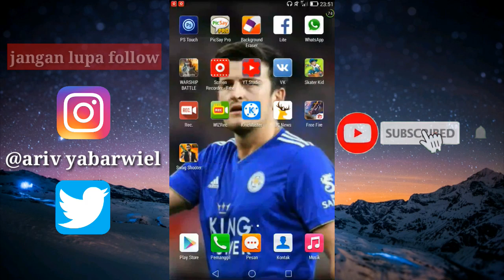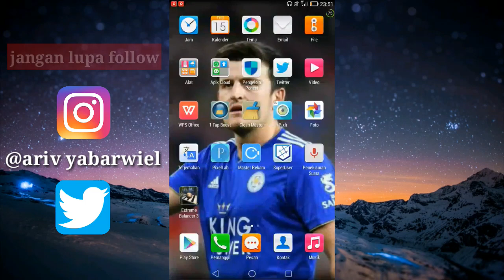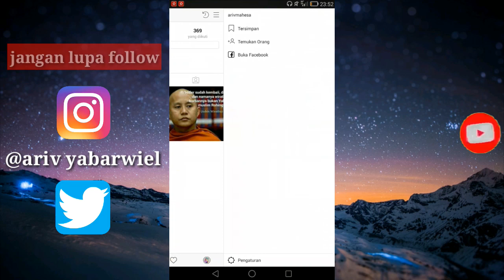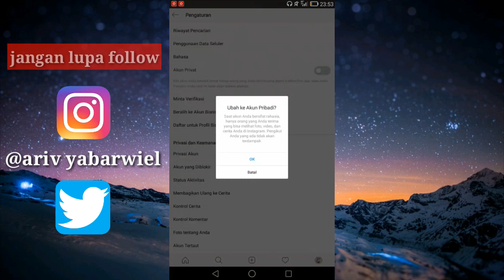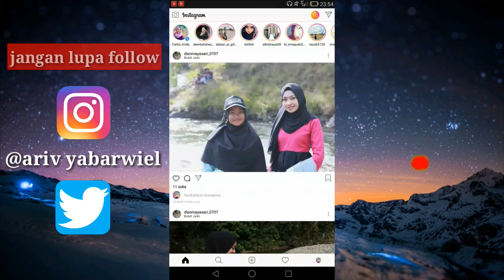CARA MEMBUAT AKUN PRIVAT INSTAGRAM